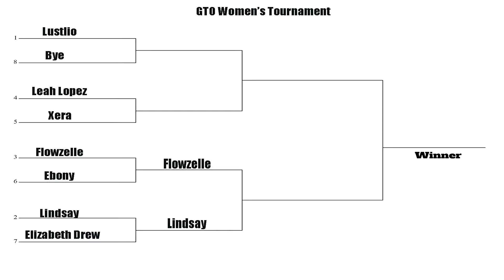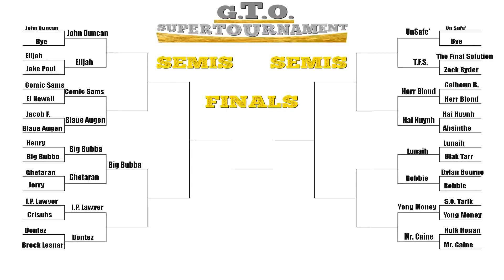Round 2 Begins | G.T.O. Wrestling Ep. 15 | WWE 2K14 Gameplay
The beginning of round 2 of the Super Tournament starts with what should be two big matches. Also, Round 1 of the Women's Tournament begins!